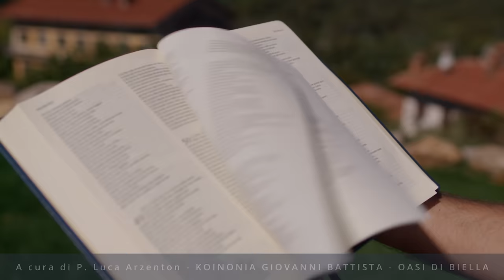Commento al Vangelo del giorno - Lc 14,12-14 - Ama gli altri con il cuore di Dio!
Lunedì 6 novembre 2023 - Lc 14,12-14 - Ama gli altri con il cuore di Dio!